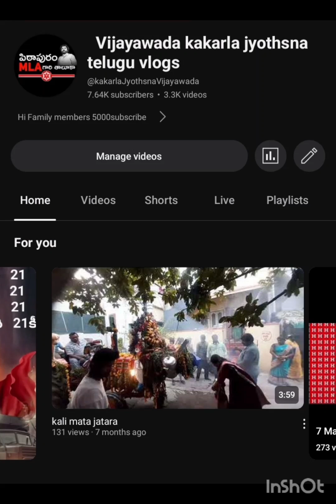24 June 2024